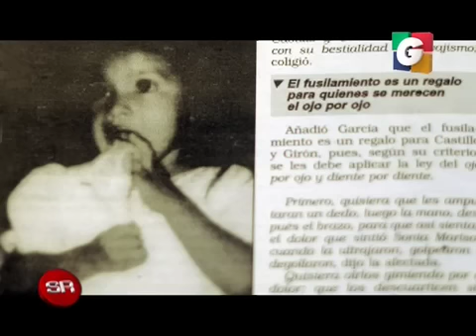SIN RESERVAS 10/01/2014 (TERCER BLOQUE)